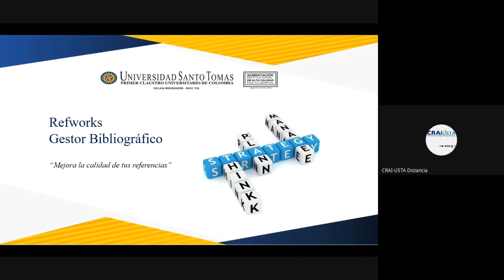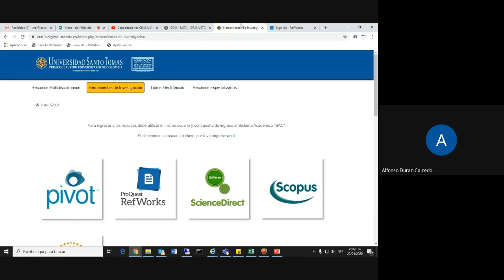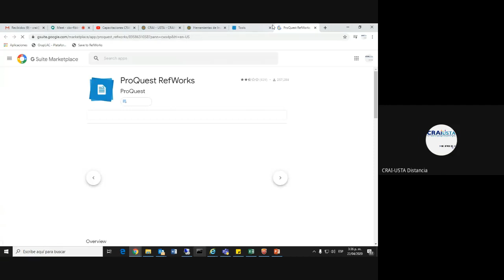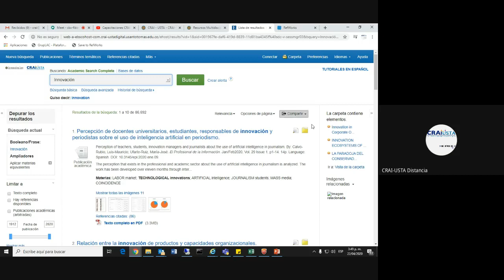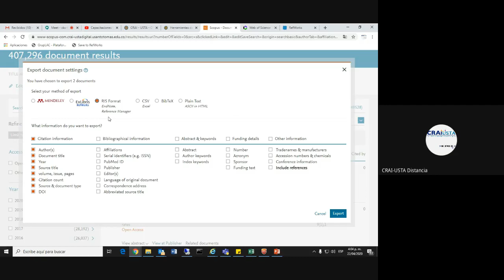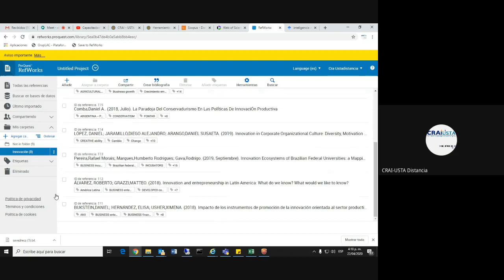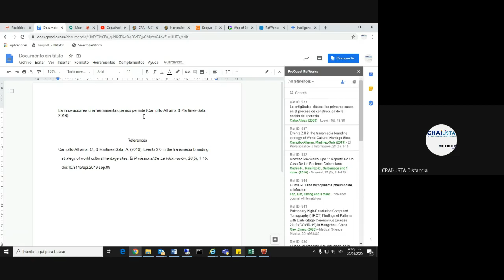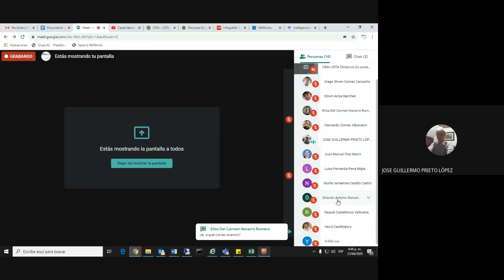Capacitación - Gestores bibliográficos, Refworks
Te invitamos a recordar la capacitación en gestores bibliográficos del CRAI-USTA, esta vez enfocado en Refworks para la creación de referencias bibliográficas.

CRAI-USTA quédate en casa.